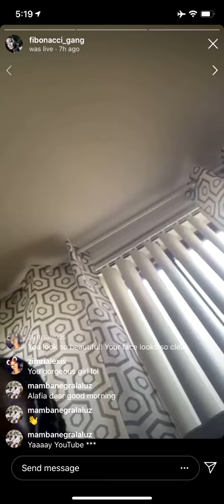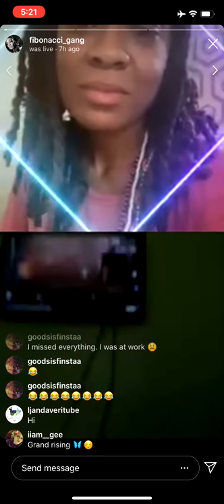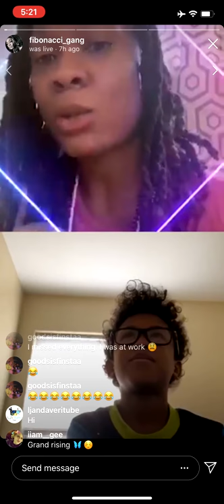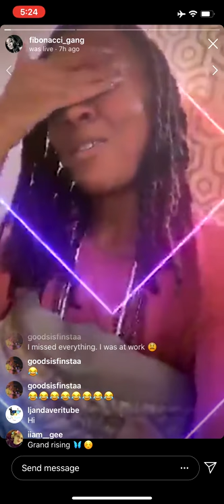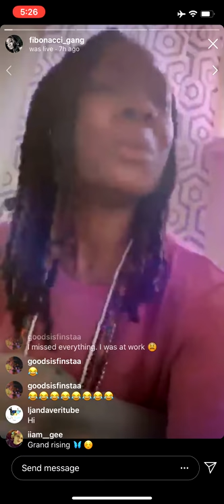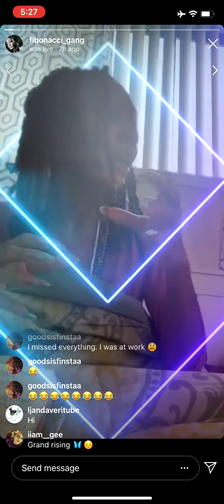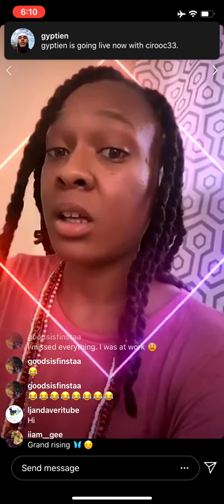Why I hexed my Employer (the company) Pt. 2‼️‼️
My family on insta were asking me the circumstances behind why I hexed my employer. I tell it all in this live! Praise to my ancestors‼️‼️‼️